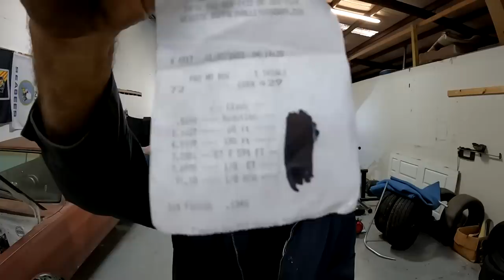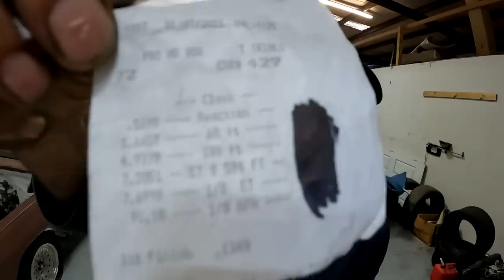Project Bottle Rocket Grows Up - Here Are The Numbers, Facts, History And It's Future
It's been a long, bumpy road with many setbacks, but our ultra low budget 4 Door Dodge Coronet Street Racer has finally evolved into the car we envisioned when we started this project four years ago.
Here is a rundown of her history and intended goals, along with the background story of our grudge race last week against Casper from @unitymotorsportsgarage.
  We go over the time slip from that run, review all the circumstances and parts that went into it, and announce the cars new direction and hopefully piss off a few people in the process.